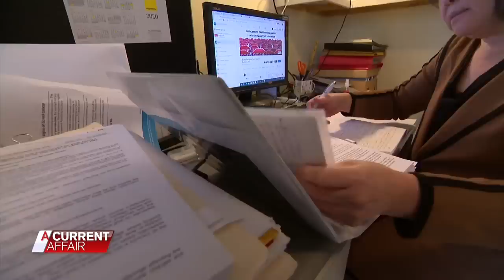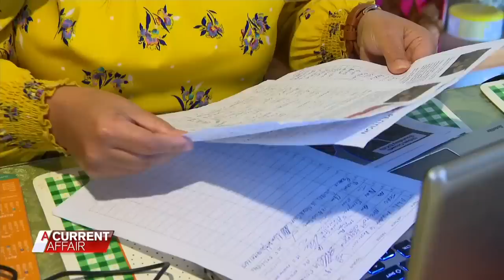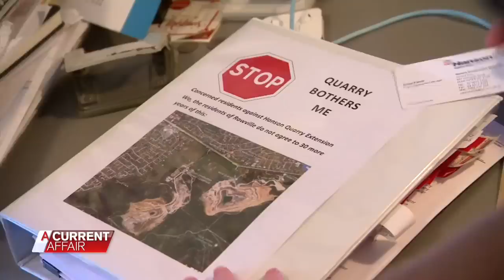Homes near open-cut mine violently shake without warning | A Current Affair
Families living close to an open-cut mine near Melbourne believe blasts at the quarry are causing their properties to shake and are terrified their homes will collapse. Stream full episodes on 9Now